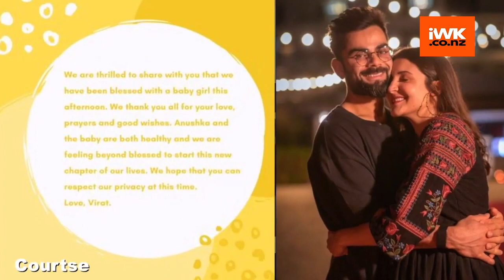Anushka Sharma congratulates Team India on their historic victory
Actress Anushka Sharma expressed her happiness after the Indian cricket team on Tuesday secured a historic test series win against Australia.